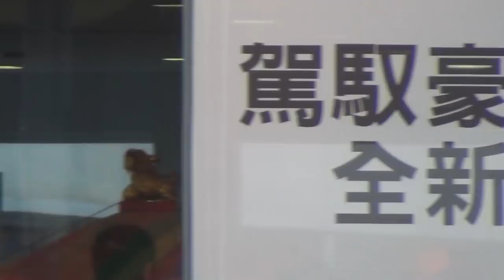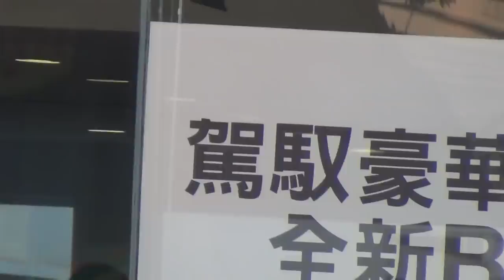2013白沙屯媽祖婆和山邊媽北港徒步進香-媽祖婆在花壇BMW車廠駐駕休息2013/4/24